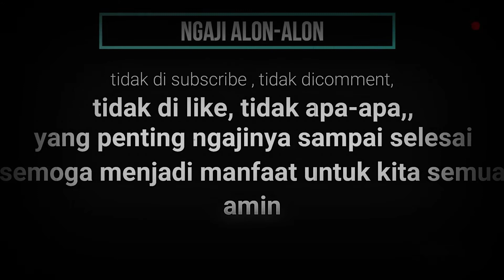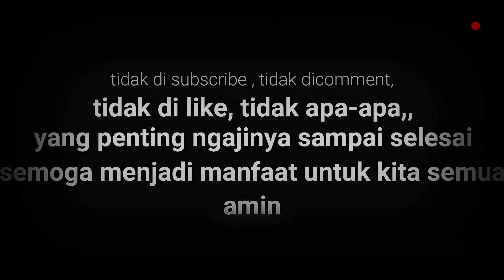GUS BAHA SUBTITLE INDONESIA - RIDHO SAAT KESUSAHAN